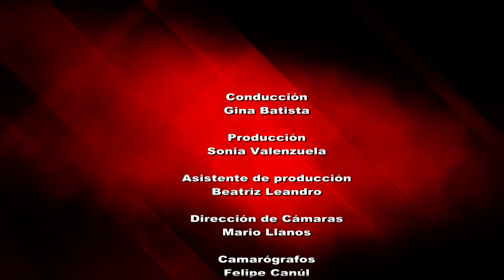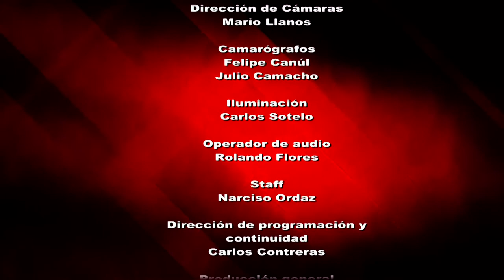Reporte en punto - Apuestas y propuestas en seguridad pública Parte 2/2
Tres voces calificadas nos comparten sin cortapisas sus opiniones en el ámbito de la seguridad pública, y responden a preguntas como: ¿Cuál es la seguridad pública que a México le urge?, ¿Qué les queda por enfrentar a los candidatos y a quien gane las elecciones? Además, hacen propuestas concretas a una cuestión: ¿cómo puede haber paz en el país y más específicamente, en Morelos?